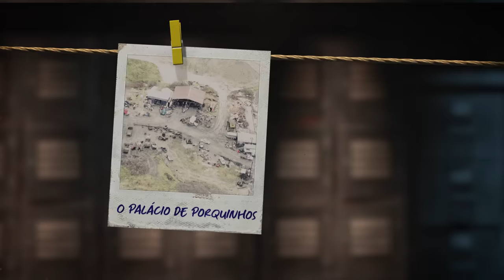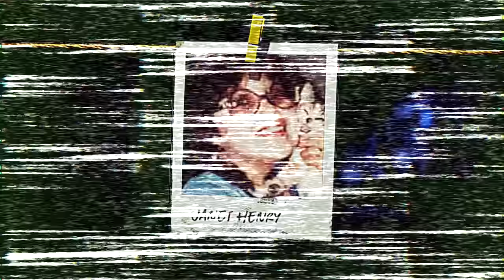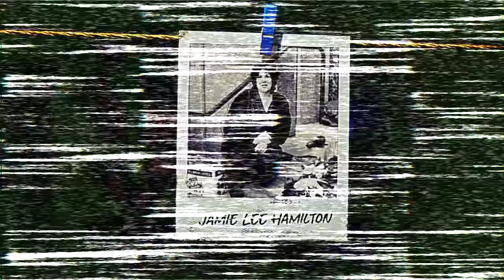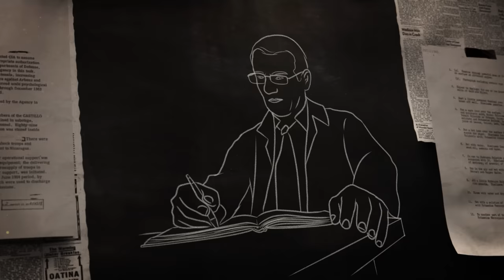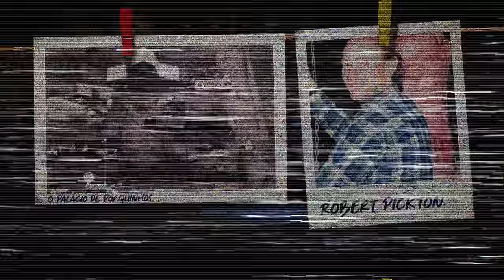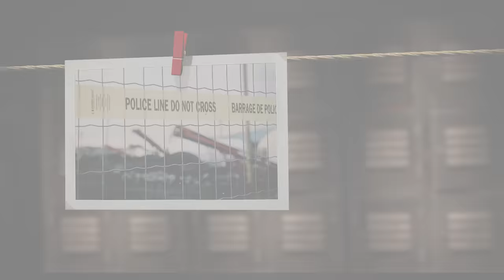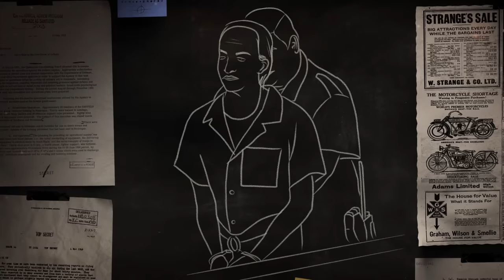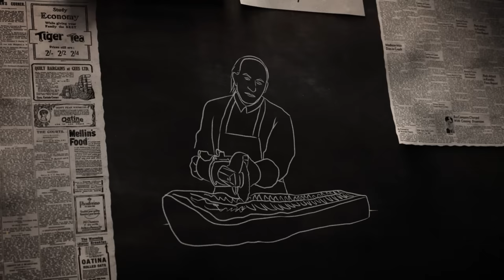A FAZENDA DE PORCOS DO SERlAL KlLLER ROBERT PICKTON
O CASO COMPLETO E SEM ENROLAÇÃO: ROBERT PICKTON

Tiktok 2: @ehobraia

• Créditos
Roteiro | @alexanderbertoti
Rev. do texto | @carolinarussif
Direção | @bryan_nichs
Ilustrações | @carolinarussif
Assistência de câmera | @carolinarussif
Edição | @iago_russi
Pós produção | @bryan_nichs

criminalisinvestigationecdossos